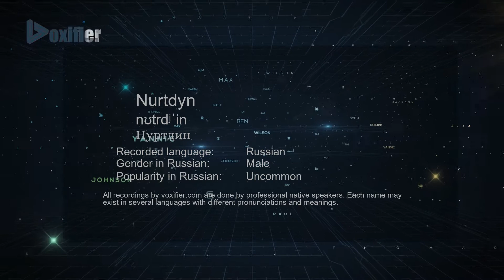How to Pronounce Nurtdyn (Нуртдин) in Russian - Voxifier.com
This is the Russian pronunciation, gender, and phonetics recording of the name Nurtdyn (Нуртдин). The same name may exist in other languages with different pronunciations. Check the meaning of name along with other possible pronunciations or similar names for free Voxifier uses the help of expert linguists to simplify pronunciations by replacing some special sounds with sounds more commonly available across all languages.